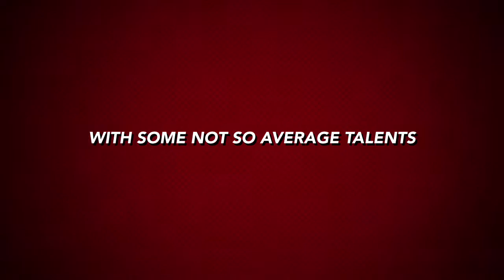Coach Jata’s Summer 2018